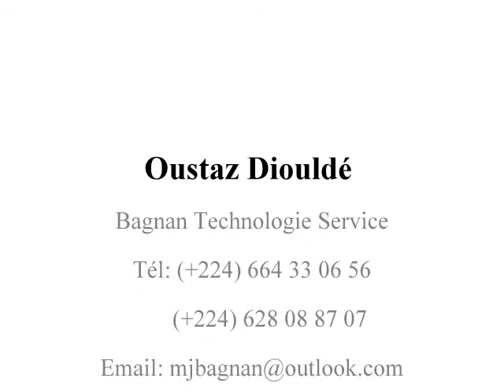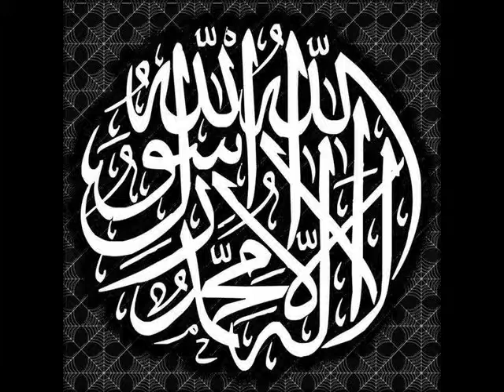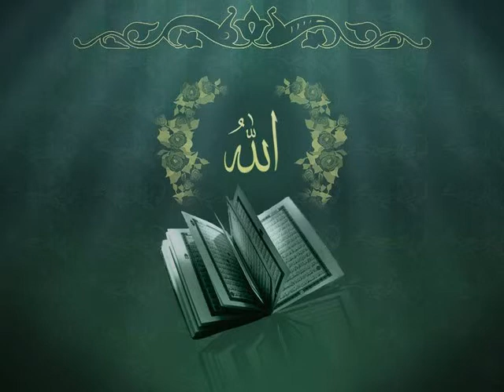Oustaz Mamadou Oury (koloma) : P 0 85 s4 p 38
Rejoignez-nous sur Facebook :
Cours
Par Oustaz Mamadou Oury Koloma